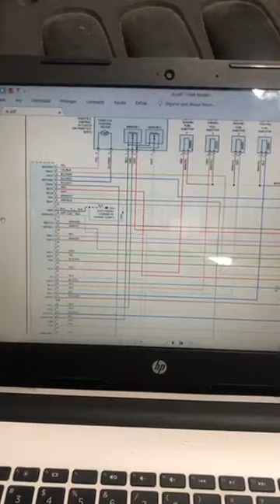Nissan no acelera